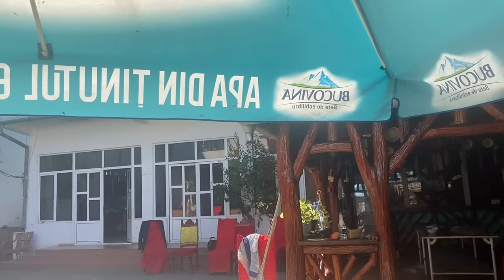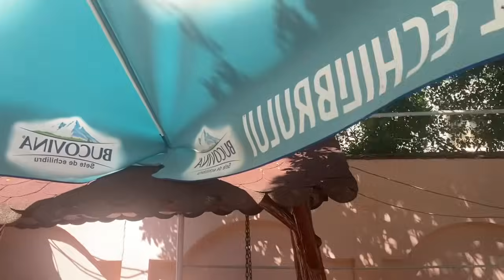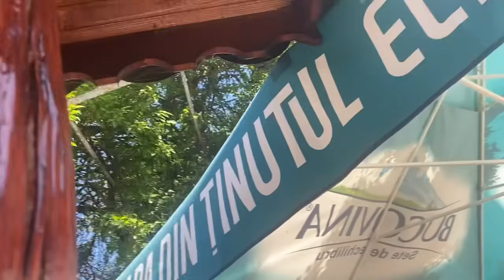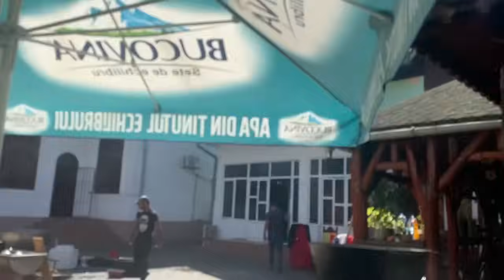Am gătit azi tradițional